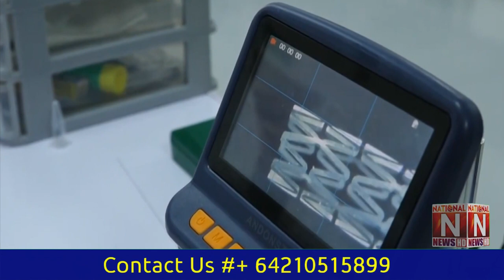(National News Nama)